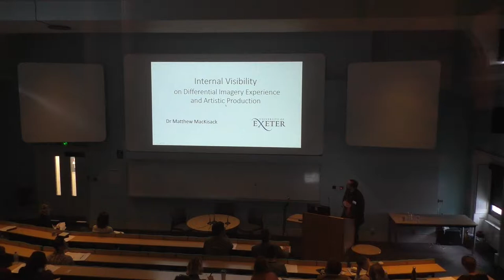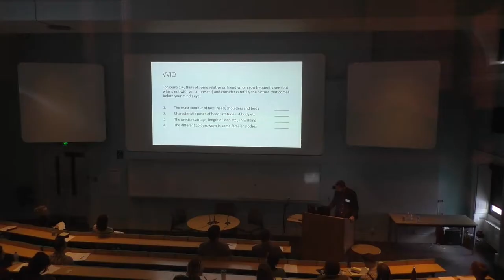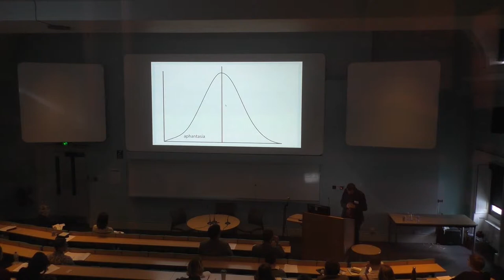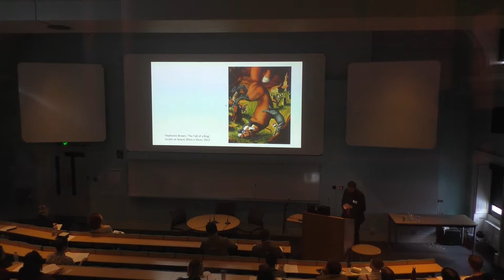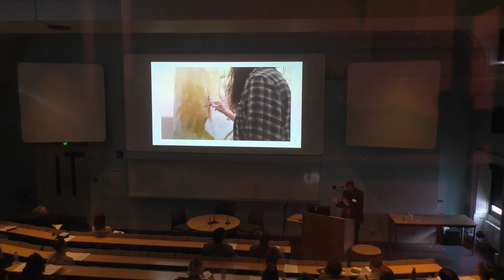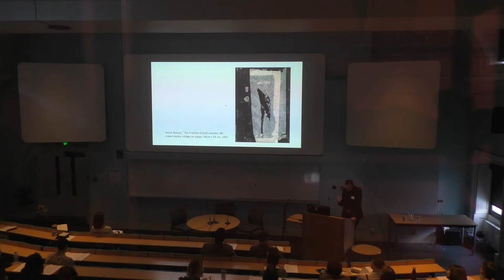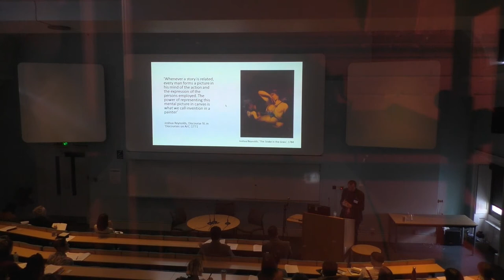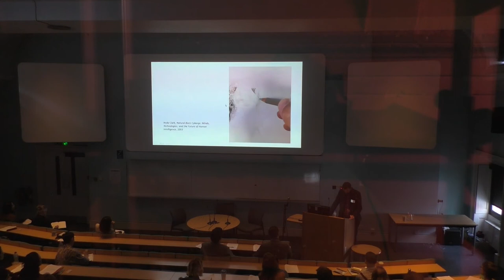Matthew MacKisack - 'Internal Visibility'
Matthew MacKisack presents his paper 'Internal Visibility: On Differential Imagery Experience and Artistic Production' as part of 'Art of the Invisible' an interdisciplinary conference at The Courtauld Institute of Art exploring art’s relationship with the invisible.

Kenneth Clark Lecture Theatre